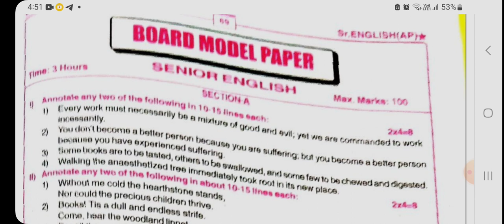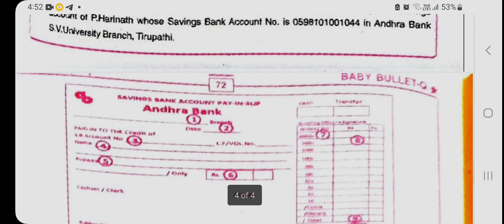Sr inter English 2023 model question paper 2023 from 2023 baby bullet book IPE model question paper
Apinterbabybullets
Tsinterbabybullet
interphysicsbabybullet
interchemistrybabybullet
intermaths1ababybullet
intetmaths1bbabybullet
intermaths2ababybullet
intermaths2bbabybullet
interbabybulletpdfs
babybulletpdfs#Apinterbabybulletpdfs
Interbabybullets
Apinterbabybullets
Tsinterbabybullet
interphysicsbabybullet
interchemistrybabybullet
intermaths1ababybullet
intetmaths1bbabybullet
intermaths2ababybullet
intermaths2bbabybullet
interbabybulletpdfs
babybulletpdfsap inter 1styear year maths1a babybullet pdf | sr. inter maths1ababy bullet|babybullet maths1a Sr inter English 2023 model question paper 2023 from 2023 baby bullet book IPE model question paper IPE tsinter2023 tsinter TSInterModelPapers TSInter tsinterpapers Sr.English section C advertisments and letter writing from 2023 baby bullet book